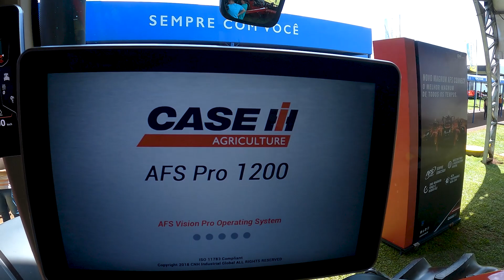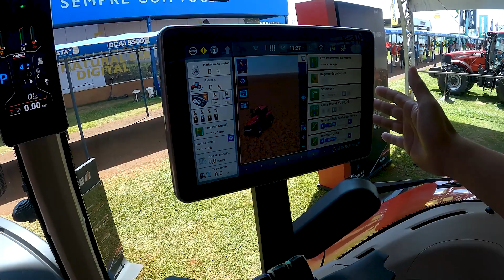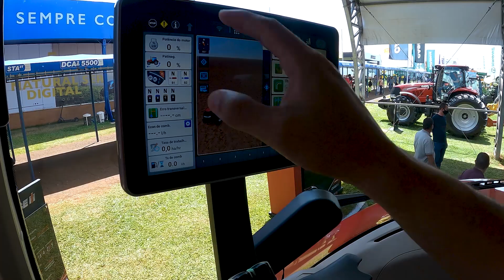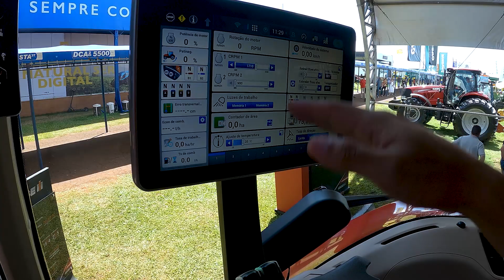NOVO CASE MAGNUM TRATOR NOVIDADE NA SHOW RURAL 2022